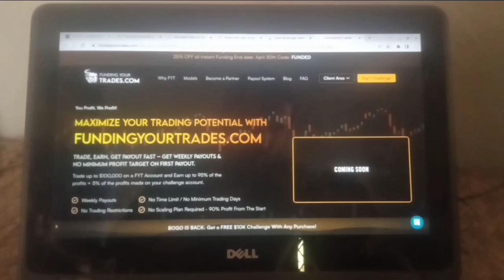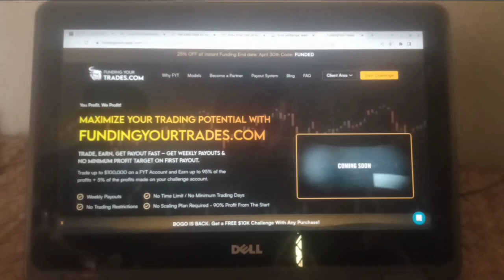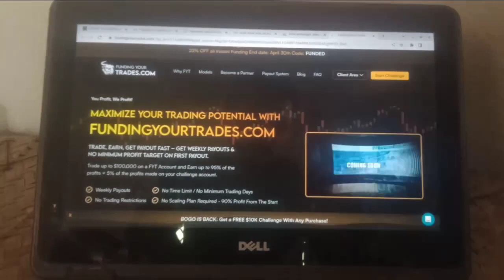Iraqi Dinar 🔥Friday's Big Move🔥IQD And VND Take Center Stage